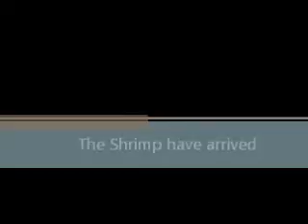shrimp movie 1